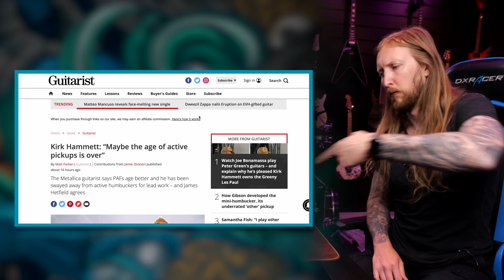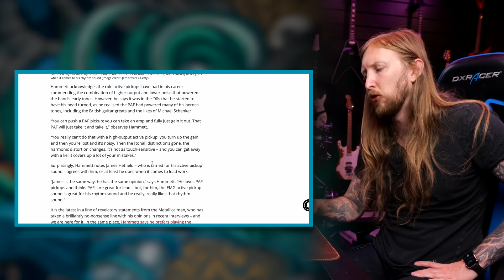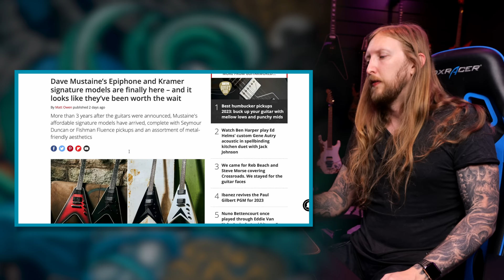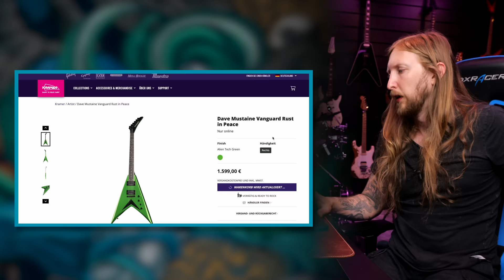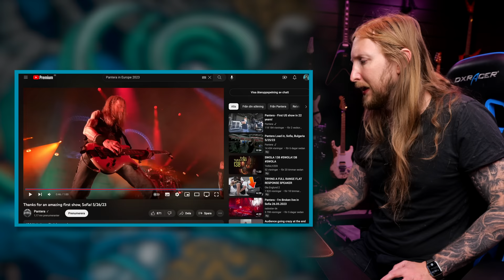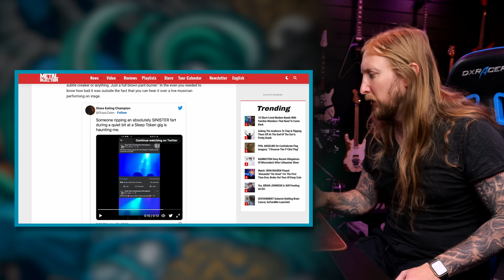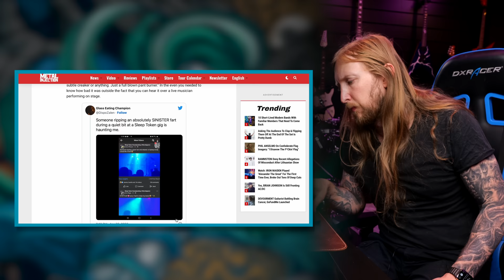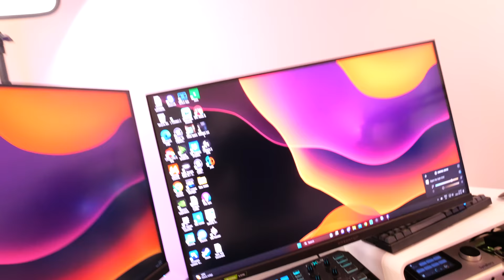SWOLA139 - SELL ALL MY AMPS , HEADLESS SCHECTER, MUSTAINE KRAMERS, HAMMETT VS EMG, WYLDE FROM HELL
Sunday With Ola 139, in Tha News today we're talking about Kirk Hammett of Metallica swaying away from active pickups completely, we check out the new Dave Mustaine Epiphones and Kramers, Zakk Wyldes tribute to the Dean From Hell Dimebag guitar, Sinister Gates of Avenged Sevenfold is playing a headless Schecter. WHAAT?

In Question of the Day I'm getting asked about the people that are now selling all their amplifiers.

Adventures with Ola I'm showing my home setup!

IF you want to participate in the Sunday With Ola Riff Challenge go watch the tutorial:

0:00 - Intro
2:49 - Tha News - Hammett vs. EMG
5:31 - Josh Middleton Leaves Architects
6:18 - Mustaine Kramers
8:57 - Headless Schecter
10:05 - Wylde From Hell
11:09 - Black Tooth Liquor
12:07 - Ola's Adventures
17:30 - Home Office Setup
23:26 - QOTD - Sell all my amps
29:23 - Outro